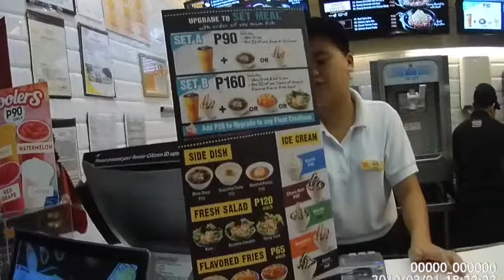Pepper Lunch in Ayala Cebu Philippines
フィリピンのペッパーランチのメニューにはカレービーフペッパーライスがある。